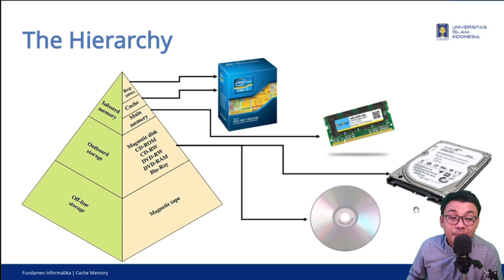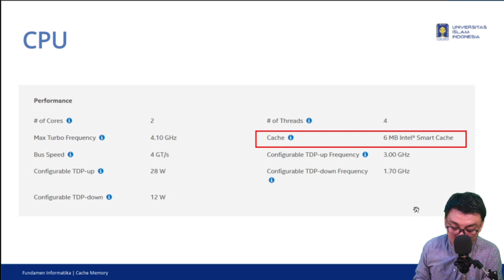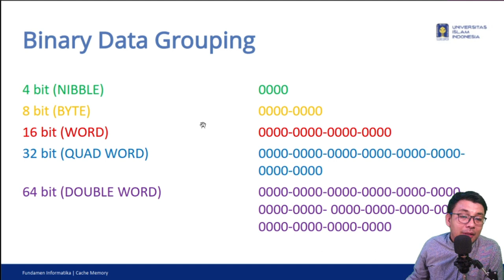Memory Cache-Part 2 Memory Hierarchy(Bahasa Indonesia)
Bidang komputer merupakan bidang yang masih tersu berkembang saat ini hampir seluruh sektor pekerjaan saat ini memanfaatkan komputer menjadi salah satu alat bantu untuk menyelesaikan pekerjaan. Pada video kali ini saya akan membahas mengenai memory cache khususnya saya akan membahas tentang memory hierarchy dimana materi ini merupakan bagian dati matakuliah Fundamen Informatika di Universitas Islam Indonesia. Materi yang ada di video ini disadur dari Computer Organization and Architecture 10th Edition

Semoga video ini dapat bermanfaat bagi para penonton sekalian.

Credit:

🎥Camera:
- Bcare X-2

🔊Audio:

- Taffware BM-800
- Taffware V8s

⌨ Editing Software:
- OBS Studio
- Kdenlive

Miscellaneous:
- Background Image: Free Image From Pixabay